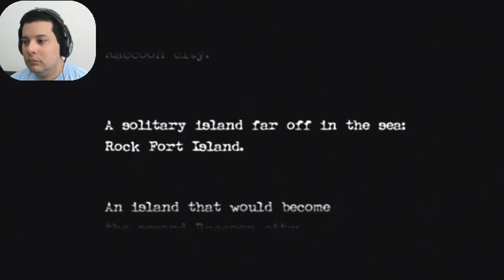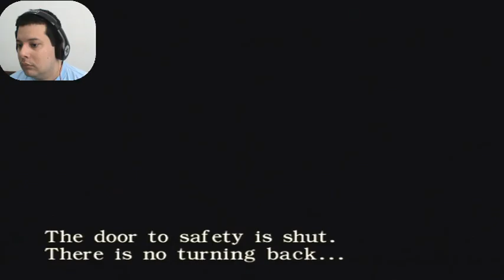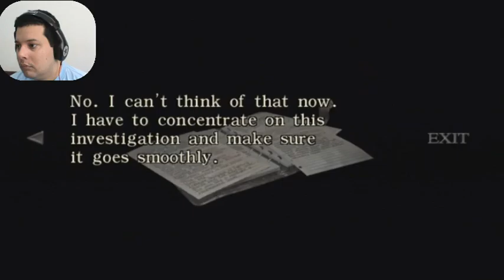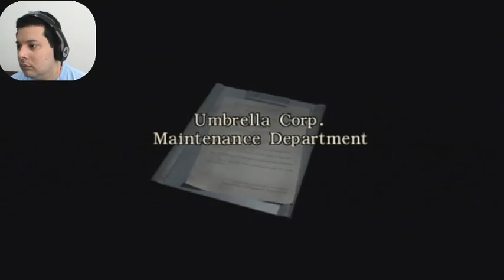Resident Evil Zero - Train - Partner Billy - 1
Resident Evil Zero Wii Version - Walkthrough / Detonado
By Elias Cunha - TropicalAngel